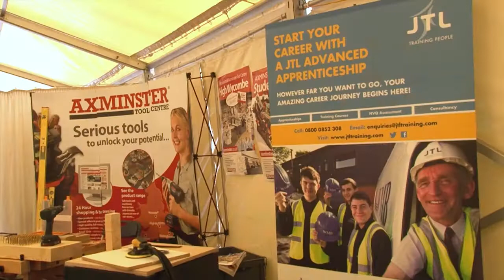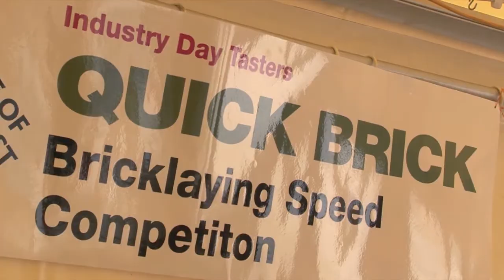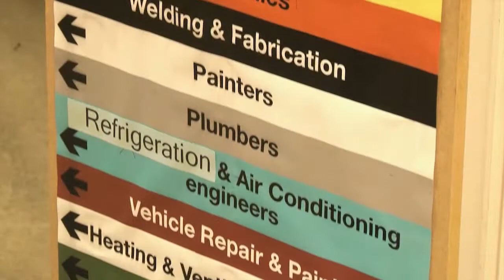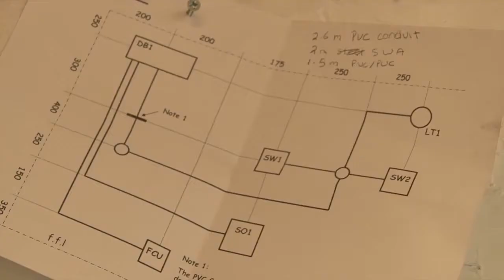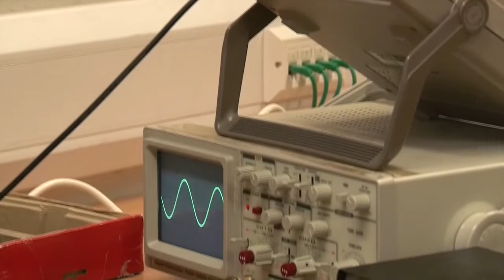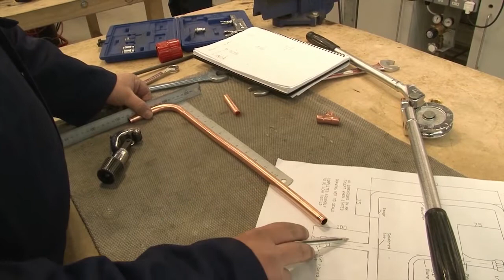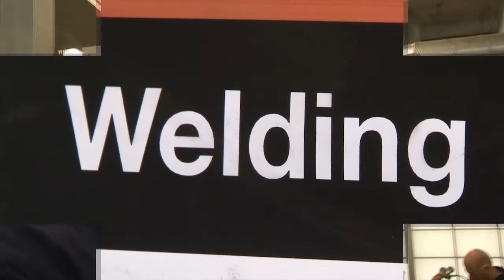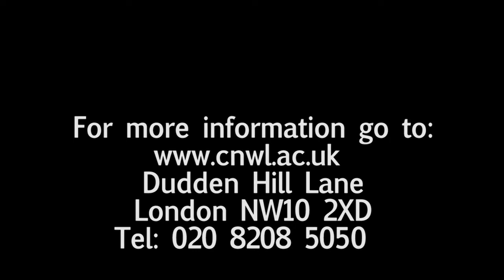2013 Technology & Construction Skills Competition Day at CNWL (Full film)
Hundreds of students taking part in the college of North West London's "Industry Day" - featuring skills competitions in 20+ course areas, employer exhibitions and visits from local schools.